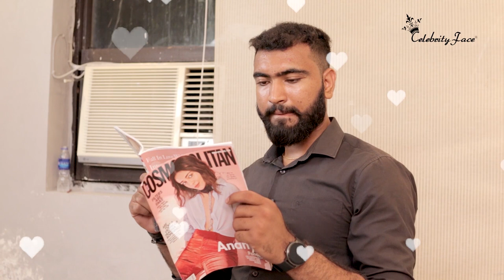COLLEGE KI YAADEIN - EPISODE 6 | CELEBRITY FACE | RAKESH DWIVEDI PRODUCTIONS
COLLEGE KI YAADEIN - EPISODE 6

To Work in Web Series - WhatsApp ur name and 2-3 pics to 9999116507 or 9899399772

This story is of College boys & girls remembering their College days how they enjoyed their Adulthood with lots of fun and drama.